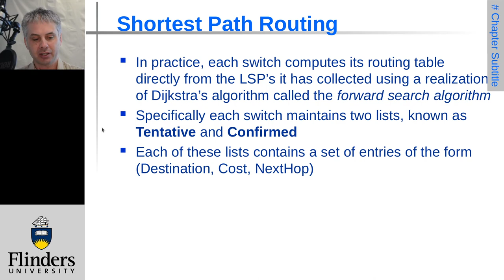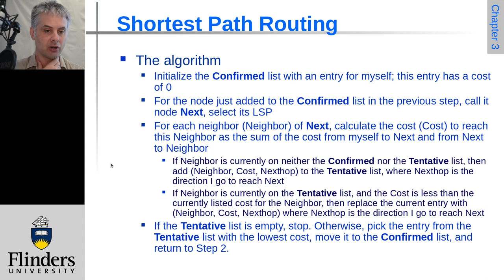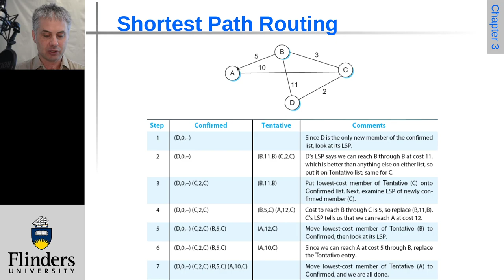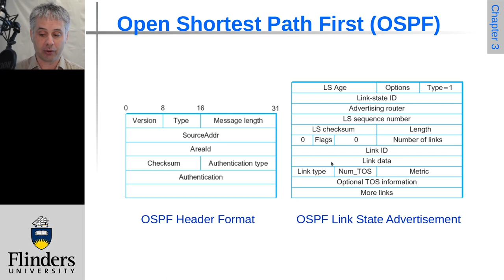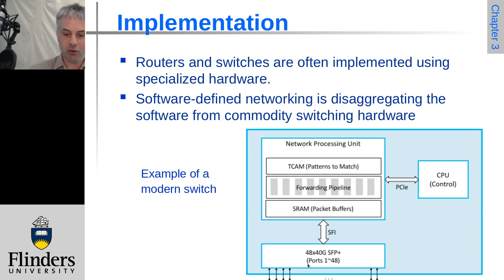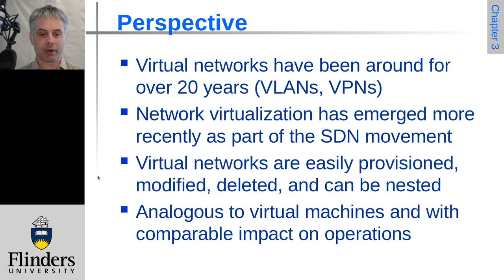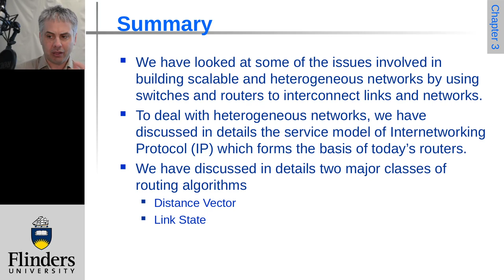Computer Networks: A Systems Approach: Chapter3 Slides 114 to 120